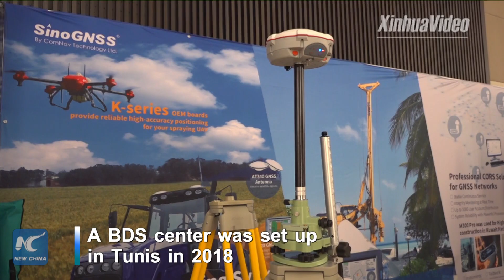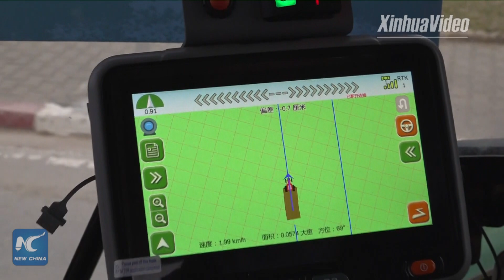China, Arab states eye closer cooperation on satellite navigation to build "Space Silk Road"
Chinese and Arab officials and experts envision building a "Space Silk Road" through wider application of the Chinese-made BeiDou Navigation Satellite System (BDS) in the Middle East.